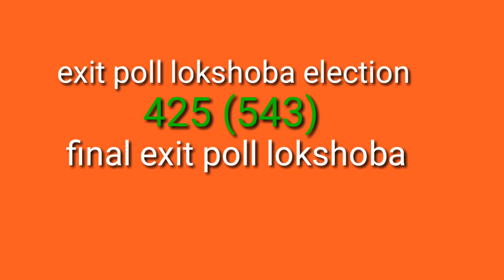Final exit poll lokshoba election c voter survey 543 all exit poll 2019